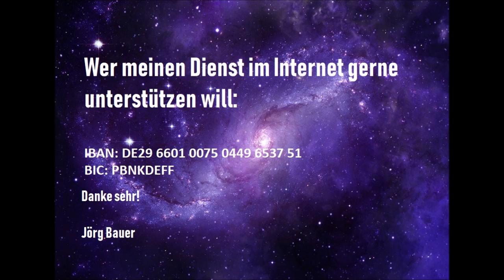Kurzpredigt: Glaubt nicht einem jeden Geist!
Wenn man stets alles übernimmt was irgendwer irgendwo gesagt und
prophezeit hat, hätte man vermutlich für nichts anderes mehr Zeit. Es gibt definitiv falsche Propheten! Und gerade in der aktuellen Zeitschiene, werden viele vermeintliche ''Propheten'' von sich behaupten, göttliche Botschaften zu haben und von höchster Stelle autorisiert zu sein, diese weiterzugeben. Und oft sind diese Dinge dann so formuliert, daß man alles und jedes damit meinen könnte.